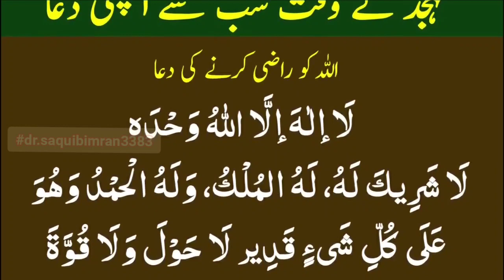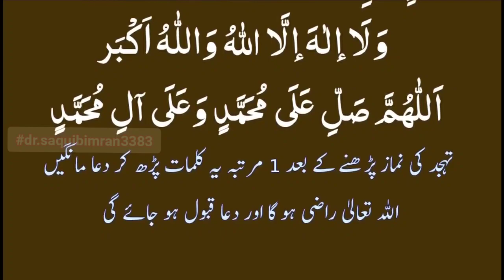تہجد کے وقت کی دعا l یہ دعا ضرور پڑھیں۔